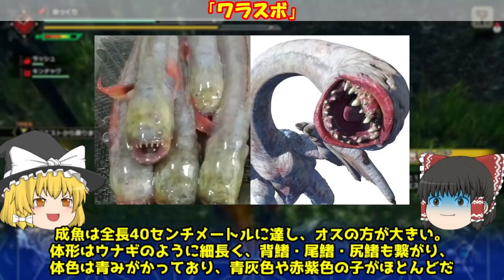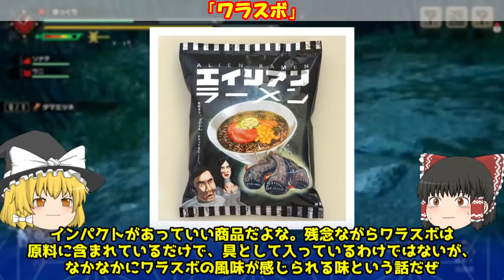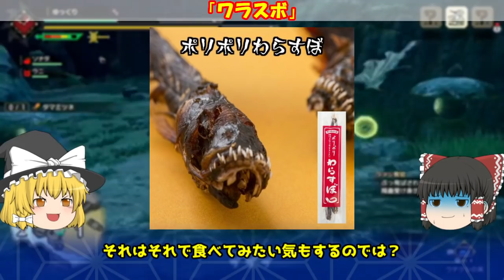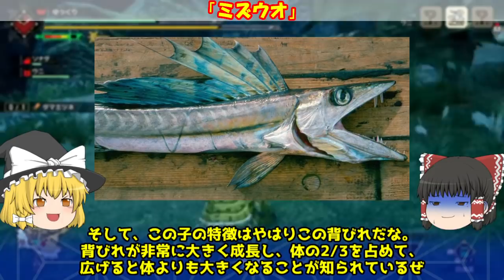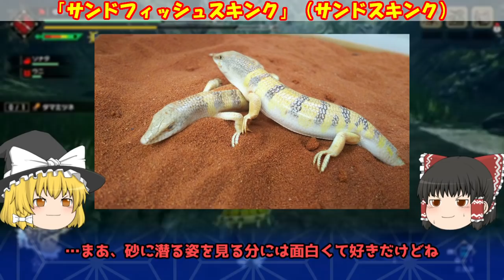【閲覧注意】実在する、「モンハン」の世界にいそうな生物 5選【ゆっくり解説】【モンスターハンターライズ(MHRise)：サンブレイク特番生配信記念】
みんな大好き「モンスターハンター」シリーズ。
様々な架空の動物、モンスターが生息している魅力的な世界観を持ったゲーム。
そんなモンハンの世界にいそうな、実在の生物を紹介します。

この子をモチーフにしたんだろうという子もいれば、偶然似たんだろうなという子も、そして、似てるどころか瓜二つの子たちもいます。

今回は【モンスターハンターライズ：サンブレイク】を記念して作成。
古くからいる子を選びましたが、最近登場したモンスターに似た子などもいつか題材としてとりあげたいところ。

■目次
0:00 オープニング
1:16 「モロクトカゲ」：リオレウス、リノプロス
6:25 「ワラスボ」（藁素坊）：フルフル
10:58 「ミズウオ」：ガノトトス
13:49 「サンドフィッシュスキンク」（サンドスキンク）：ガレオス
16:46 「スプリングボック」：ケルビ

・漫画などの架空世界にいそうな、実在の生物 5選【ゆっくり生物解説】【ナウシカ・マブラヴオルタ・火の鳥・寄生獣】

・モンスターハンターライズ：サンブレイク スペシャルプログラム 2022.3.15（公式動画）